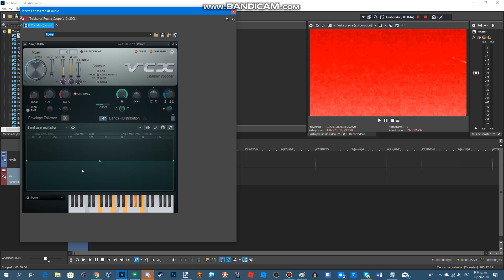{REQUESTED} How To Do Make Some RedPower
Requested by VideoEffects3518 HD & JCE189.